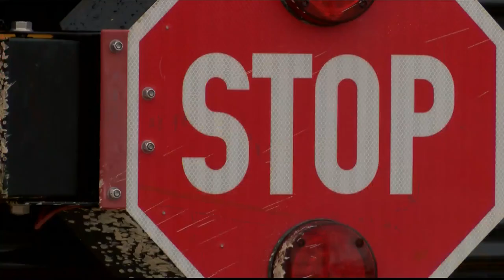pending Davenport district bus strike 09 28 22